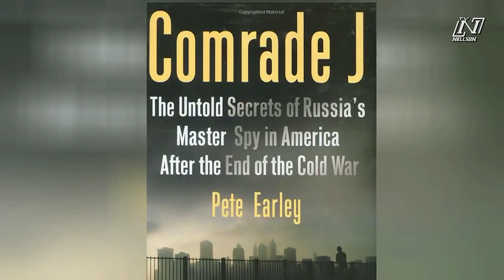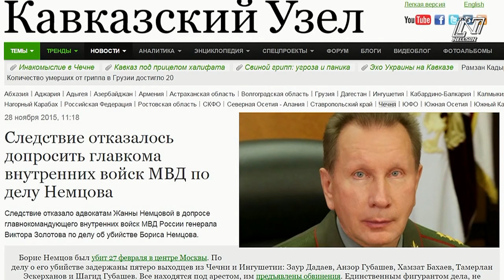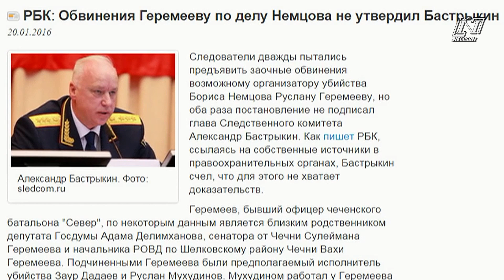Вопросы к президенту России Путину В.- в отношении Кадырова Р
Вопросы к президенту России Путину В.- в отношении Кадырова Рамзана, о поджоге домов и убийстве Немцова Бориса.